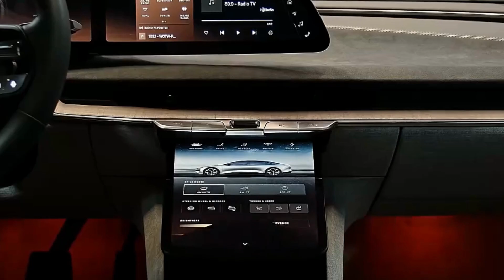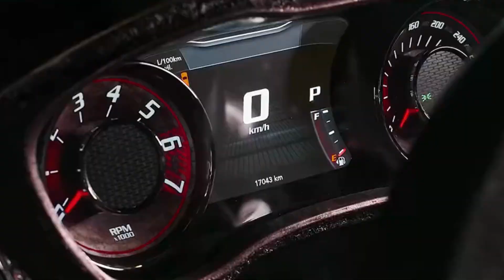Guess The Car Logo Car Quiz Game Car Quiz Game Kids Game#viral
Interactive Solutions is a multi-faceted E-Learning firm, engaged in publishing and marketing of Interactive Educational & Edutainment video content, covering a wide variety of categories like Children Rhymes, Animated Stories, Kids Education, asmr, mrbeast, lofi, sidemen, music, nba, andrew tate, shakira, ukraine, mr beast,
 xqc, minecraft, ufc, markiplier, wwe, law, insurance Reference, Lifestyle, Self Improvement, CBT's etc. viral videos trending video

Infobells showed a natural interest towards the Hindi language and produced a one of a kind 3D character animated "Favourite Urdu Rhymes"-  A superb collection of fun filled traditional Urdu Rhymes.